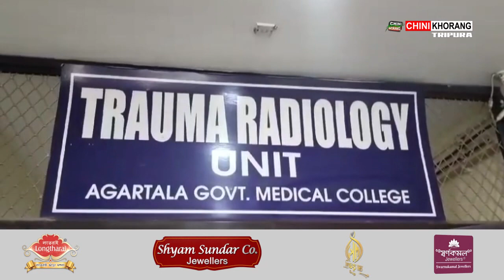A worker was seriously injured when a tree fell while cutting a tree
🟢A worker was seriously injured when a coconut tree fell while cutting. The injured worker's name is Vijay Nandi.He was taken to GB Hospital after the incident. The incident happened in Bankumari area of Jogendra nagar.